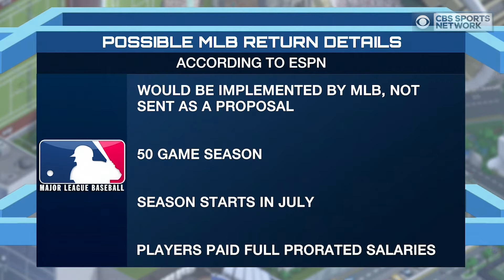Why there WILL be baseball in July 2020 | Time to Schein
Adam Schein discusses why he feels confident there will be baseball in July of 2020.